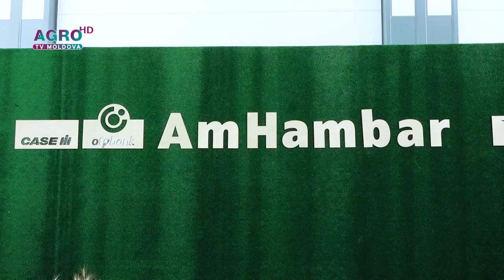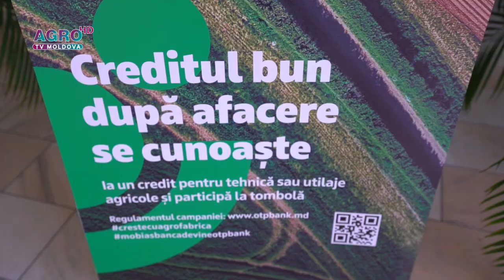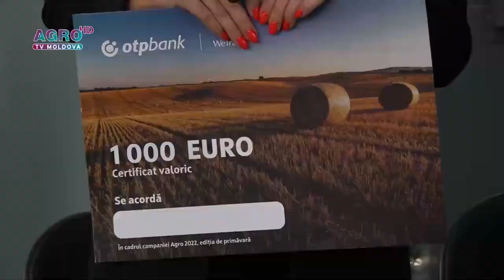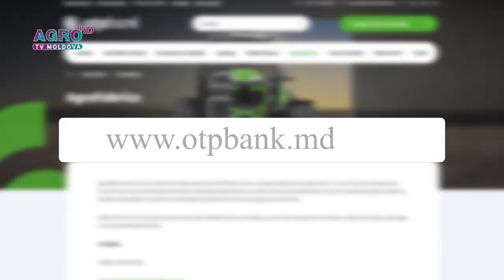AmHambar -organizat în premieră de Agroprofi și OTP Bank, Moldova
Agroprofi în parteneriat cu OTP Bank, Moldova a organizat, în premieră, evenimentul AmHambar, care a încheiat campania Agro2022, ediția de primăvară.
🏆Detalii despre tombola din cadrul evenimentului găsiți în video de mai jos.